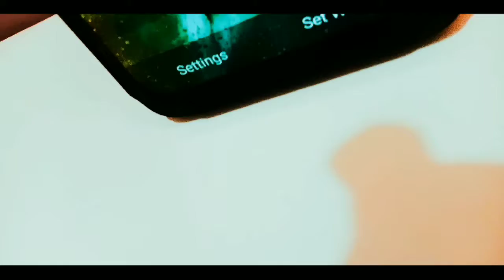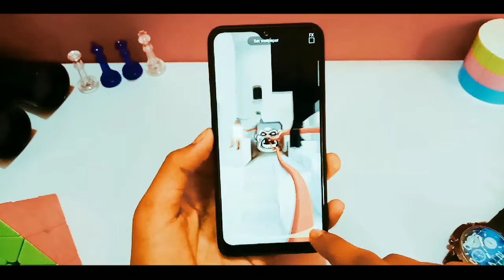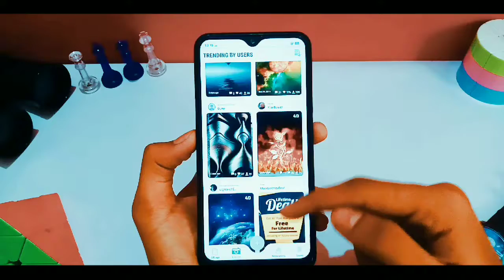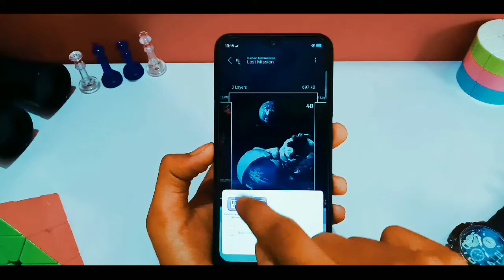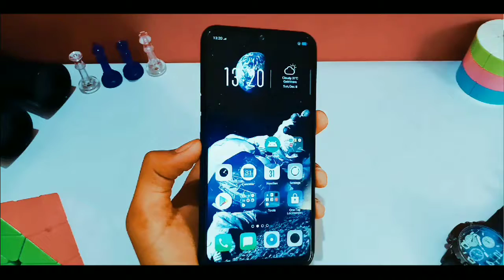Top Best Free Wallpaper App For Android/IOS (2019/2020)🔥🔥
🤟Hey! Friend,it's me Mehtab Khan.In this video I will give top 2!

📳Download APP :-

👌MY EDITING MATERIAL🌠🌠🌠: 🔵VIDEO MAKE BY: KINEMASTER 🔴THUMBNAIL MAKE BY: PIXEL LAB. 🔵VIDEO BY: MEHTAB KHAN.
🔴EDITED BY: SOLUTION TIME.

wallpaperapp2019/2020

📌NOTICE: IN 2-6(IF POSSIBLE) DAY WILL BE UPLOADED ONE VIDEO ON THIS CHANNEL NAME SOLUTION TIME AND UPLOADED BY MEHTAB KHAN.